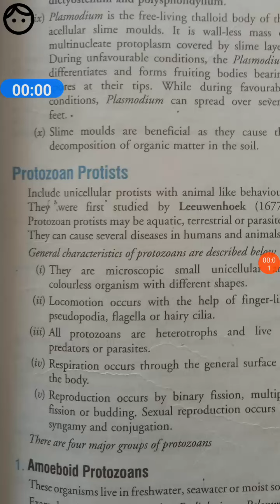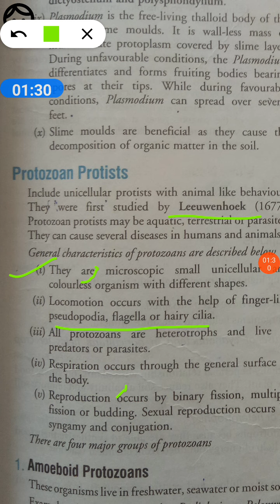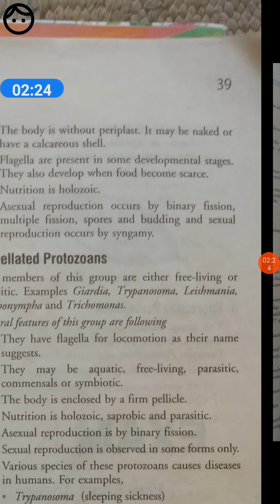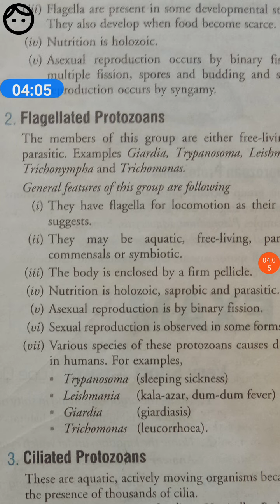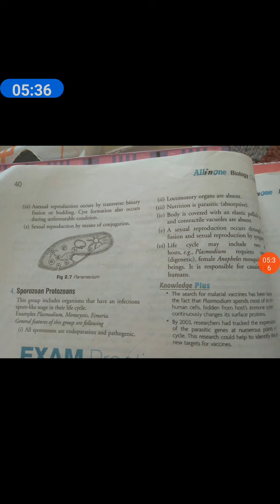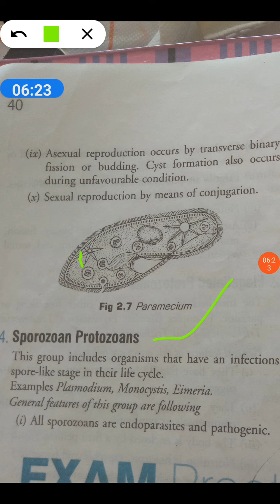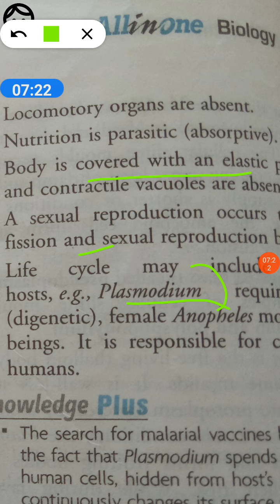11th protista part2